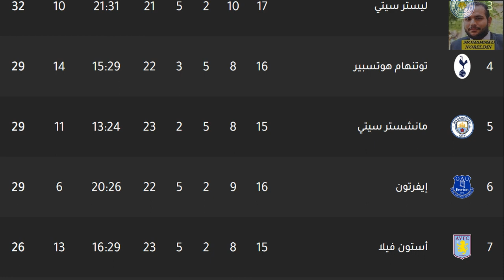موعد مباراة ليفربول القادمة🔥مباراة ليفربول وساوثهامبتون في الدوري الانجليزي🔥والقنوات الناقلة والمعلق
ميعاد مباراة ليفربول القادمة
توقيت ماتش ليفربول وساوثهامبتون
ماتس ليفربول القادم
ليفربول وساوثهامبتون اليوم
ليفربول وساوثهامبتون
ليفربول ضد ساوثهامبتون
ليفربول امام ساوثهامبتون
معلق مباراة ليفربول
معلق مباراة ليفربول وساوثهامبتون
معلق مباراة ليفربول القادمة
معلق مباراة ليفربول اليوم
اخبار ليفربول
اخبار محمد صلاح اليوم
بث مباشر مباراة ليفربول
مباراة ليفربول بث مباشر
مباراة محمد صلاح اليوم
مباراة محمد صلاح القادمة
مباراة ليفربول مباشر
اخبار محمد صلاح
محمد صلاح اليوم
محمد صلاح
صلاح اليوم
توتنهام
صلاح
مباراة ليفربول
ماتش ليفربول
الدوري الانجليزي
الدوري الانجليزي اليوم
جدول مباريات الدوري الانجليزي
مواعيد مباريات الدوري الانجليزي
مباريات الدوري الانجليزي
البريميرليج
اهداف مباراة ليفربول
ملخص مباراة ليفربول
نادي ليفربول
ليفربول اليوم
ليفربول
مباراة ليفربول مباشر
liverpool vs newcastle
Liverpool vs Newcastle
Liverpool
Newcastle
Mo Salah
Mohamed Salah
Salah
اخبار محمد صلاح
محمد صلاح اليوم
محمد صلاح
صلاح اليوم
توتنهام
صلاح
مباراة ليفربول
ماتش ليفربول
الدوري الانجليزي
الدوري الانجليزي اليوم
البريميرليج
اهداف مباراة ليفربول
ملخص مباراة ليفربول
ليفربول اليوم
ليفربول
مباراة ليفربول ونيوكاسل يونايتد في الدوري الانجليزي التوقيت والقنوات الناقلة والمعلق
مواعيد مباريات ليفربول القادمة في شهر يناير 2021 🔥 6 مباريات نارية قادمة لليفربول ومحمد صلاح